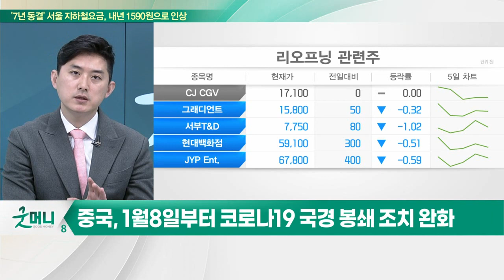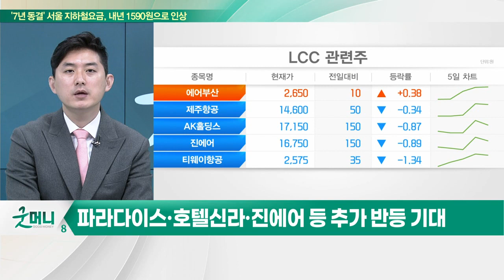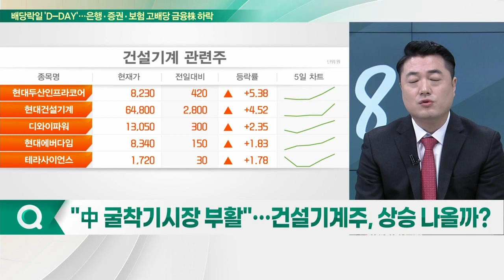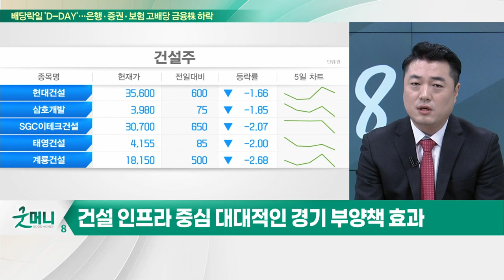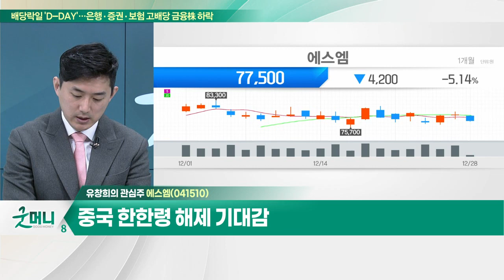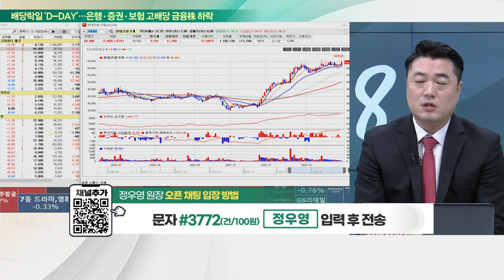에스엠(041510)... 중국 한한령 해제 기대감 / 현대건설기계(267270)... 중국, 국내 건설기계 핵심 시장… 부양책 효과 기대_개장 관심주 (20221228)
Q. "中 전면적 리오프닝"… 항공·면세 주가 반등 지속?
Q. "中 굴착기시장 부활"… 건설기계주, 상승 나올까?

에스엠(041510)
- 중국 한한령 해제 기대감
- 공연 증가로 매출처 다양화… 글로벌 팬덤 수익성 ↑
- 앨범 매출 성장세 안정 및 수급 호조 긍정적

- 중국, 국내 건설기계 핵심 시장… 부양책 효과 기대
- 美 IIJA 시행 따른 인프라 개선… 업계 수혜 전망